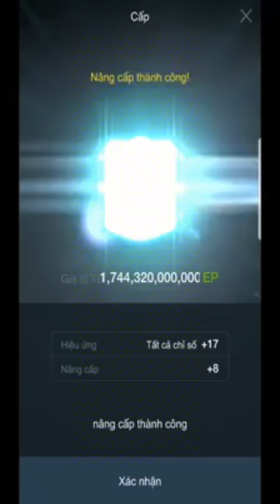Best RB Janetti +8(7+5) by Kenji Thân